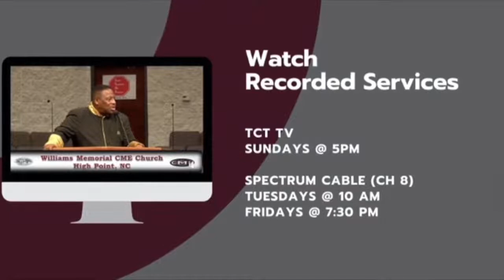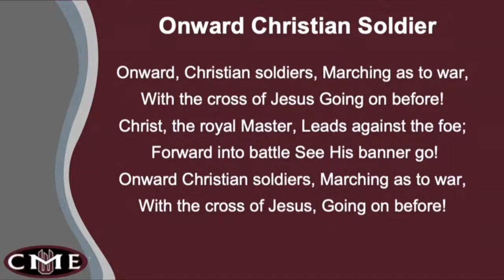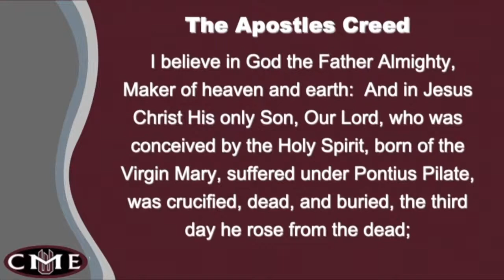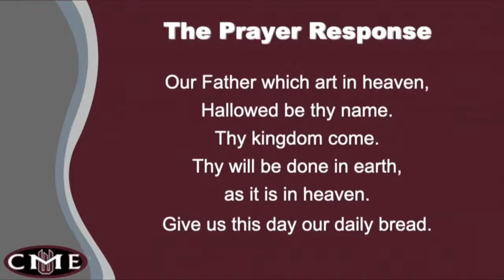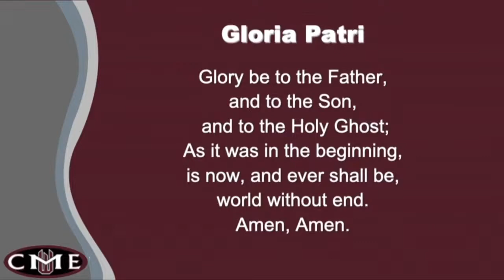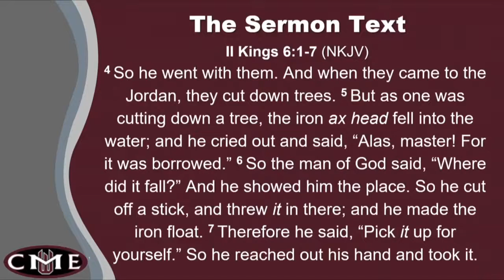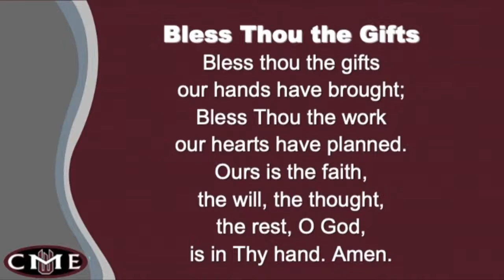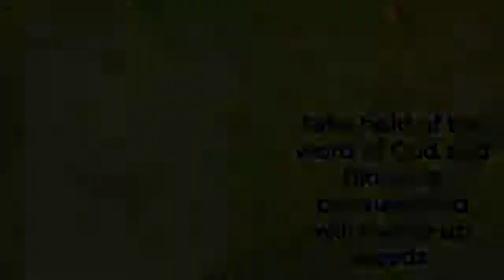"Losing The Cutting Edge" 2 Kings 6:1-7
8 am Worship Service, live broadcast from Williams Memorial CME Church